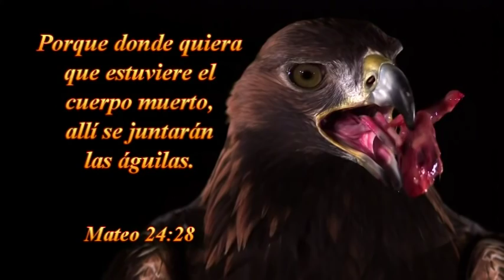VIERNES 12-08-2016 TAB:LA V0Z DE DIOS DE SANTIAGO DE CHILE